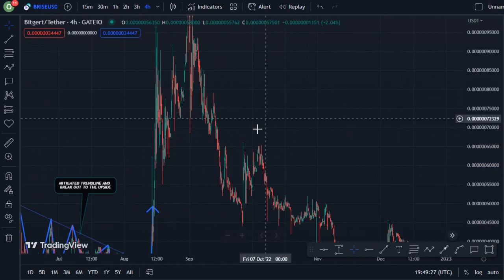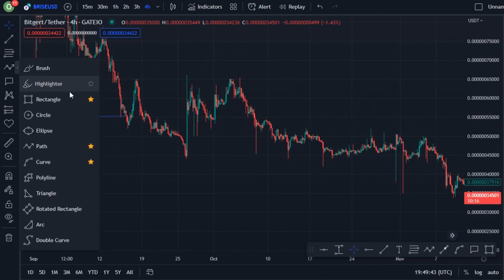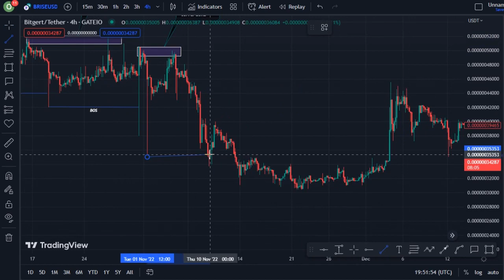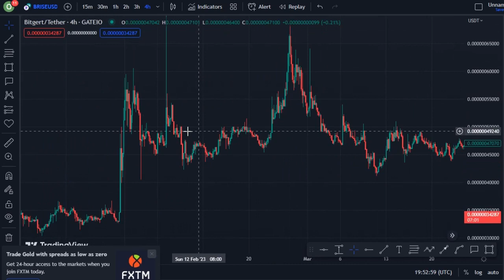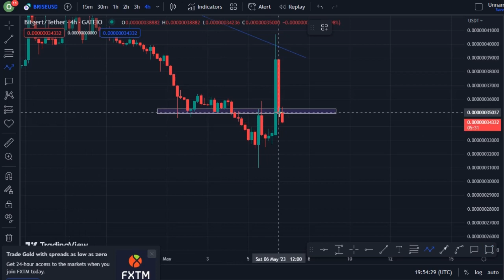REVEALING BITGERT COIN TECHNICAL DAILY PRICE PREDICTION || BRISE CRYPTO NEWS UPDATE LIVE!